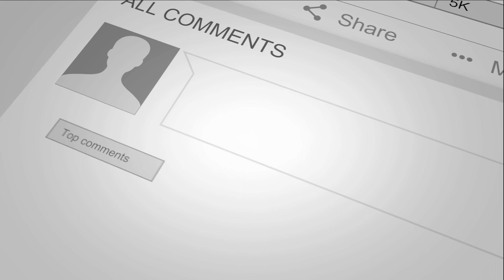Italian Spid ID New Updates || Italian Driving Lenience || Shahid Malik Analyst